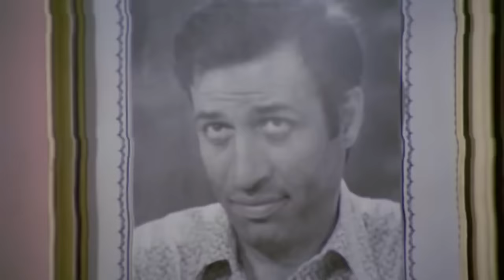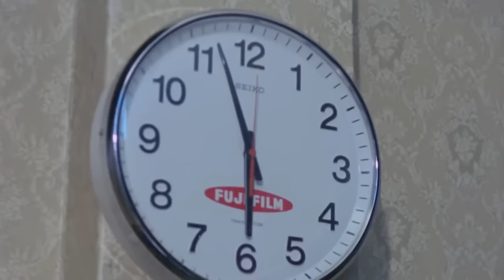Devlet Kuşu | Restorasyonlu Kemal Sunal Türk Filmi Full HD İzle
Mustafa , yoksul bir halk çocuğudur. Gecekondu mahallesinde apartman dairesi yaptırmaya gelen milyoner bir iş adamının şımarık kızı Hülya , Mustafa'ya ilgi duyar. Yoksulluk içinde olan ailesini kurtarmak için, böyle bir zengin kızıyla evlenmeyi düşünür önceleri Mustafa. Ama sonunda ulaştığı çevreden kopamayan genç adam, mahallesindeki sevdiği Aynur'a  döner. Notlar : İkinci çevirim olan bu filmi, Memduh Ün, daha önceki yıllarda (1961) 'Avare Mustafa' adıyla yönetti.

Yapımı : 1980 - Türkiye
Tür : Aile ,  Dram ,  Komedi
Yönetmen : Memduh Ün
Oyuncular : Kemal Sunal ,  Bülent Kayabaş ,  Yadigar Ejder ,  Reha Yurdakul ,  Serpil Çakmaklı